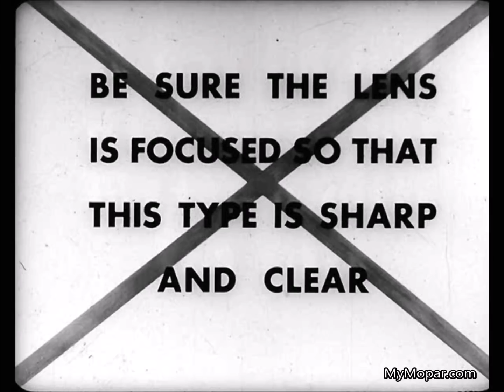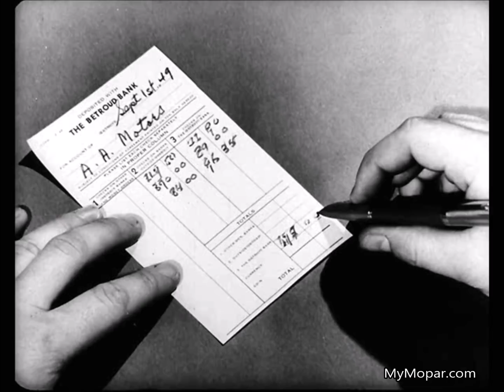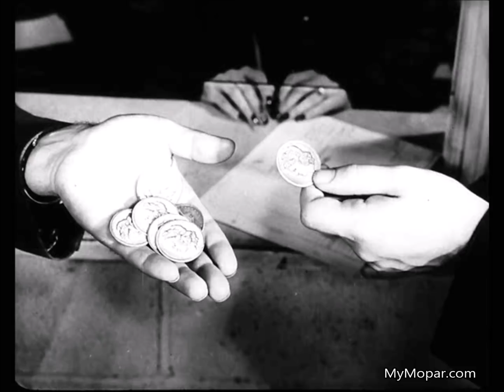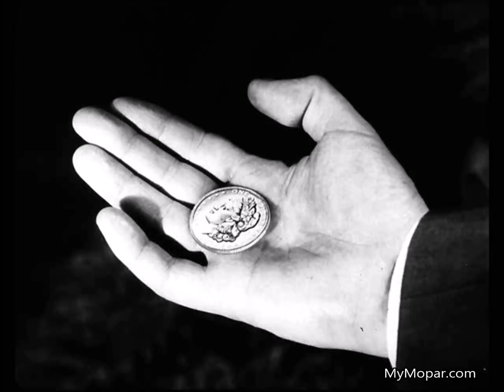Chrysler Master Tech - 1949, Volume C-1 Lucky Dollar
MyMopar.com